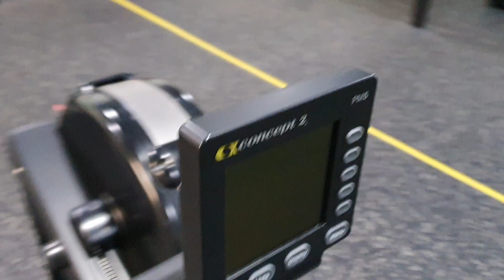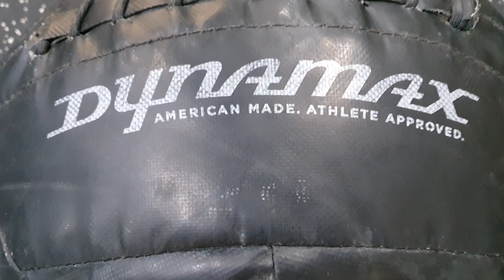2023 CrossFit Games Open Workout 23.1-Re do